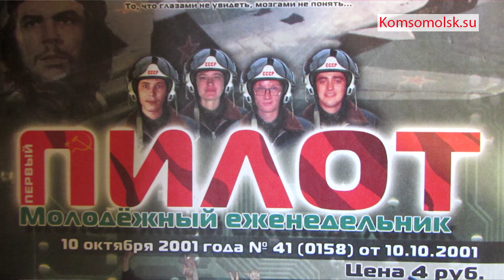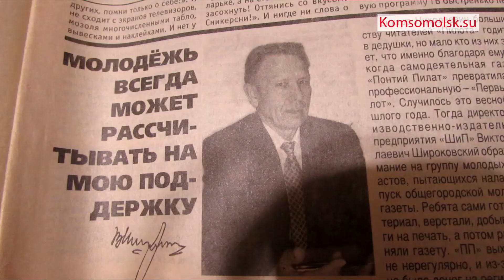Интервью с Павлом Трутневым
Павел Трутнев: как  из-за выборов можно попасть в больницу,  и другие приключения комсомольцев города Юности.